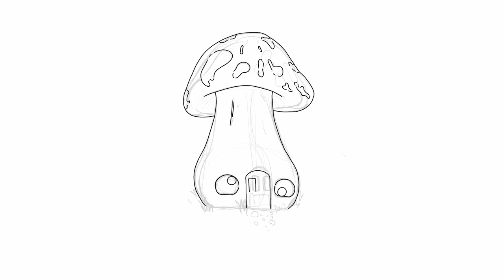Procreate Timelapse of 'Crazy Mushroom' T-Shirt Design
Timelapse from procreate of a new T-Shirt design for my clothing brand Tupi.